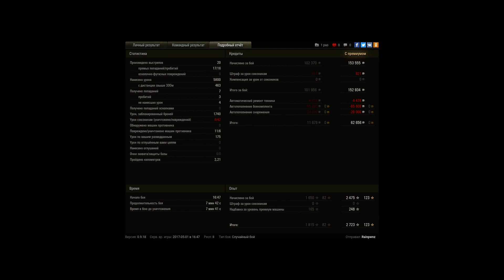Объект 252У Защитник, Песчаная река, Штурм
Игрок: Rainpwnz